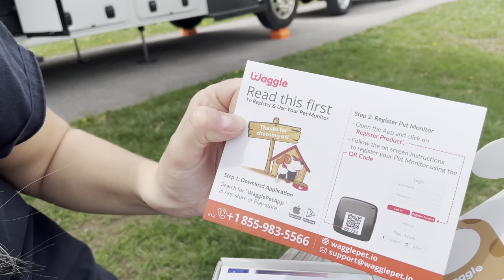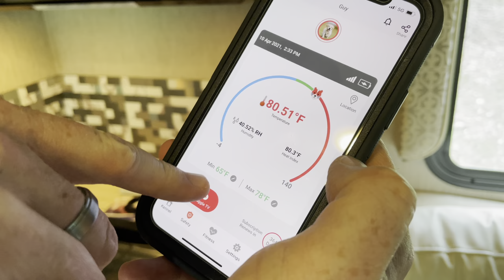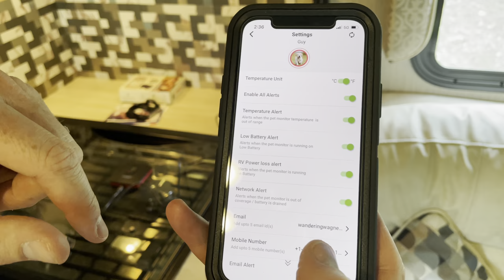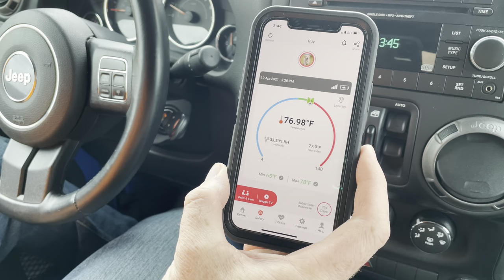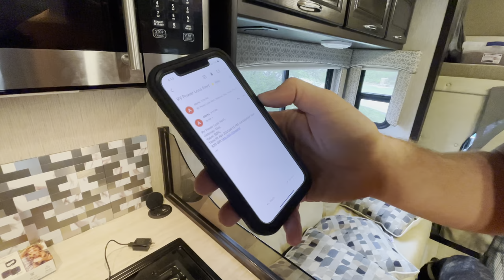Waggle RV Pet Monitor Review (3rd Annual Campout Info)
Wandering Wagners RV Life: We finally have the information for the 3rd Annual Campout for 2021, and we review the Waggle RV Pet Monitor.

The Wagner Subscriber Campout is going to be held at Adventure Bound Camping Resorts in Van Buren, Ohio. Call to reserved your spot and be sure to tell them the length of your rig so you can get an appropriate site assigned to you!

We have an entire section of the campground blocked off for our group to reserve sites and come camp with us! If you haven't been here before or haven't watched our videos from past campouts there, you should know that the campsites are SMALL and meant for a group, so you will get to know your neighbors, but once everyone is settled in, everyone has a great time! We have an area for our communal campfires and pot luck that we usually hold every year as well. This is where you want to be to meet your next new camping best friends! 😊

The Waggle RV Pet Monitor was a pretty good product that we found to be quite helpful in knowing and keeping track of the conditions inside the RV while we are away. Whether that be for 5 minutes or an hour plus. Be sure to place the unit in an area of the RV that isn't subject to outside heat like a window or a light that produces heat as that can alter the monitors temperature sensors and send unwarranted alerts.
We have to set up to alert us for Heat high/low, RV power loss, battery power low, loss of network (because it runs off of Verizon network). You can add up to 5 email addresses and 5 phone numbers and it will send an alert to all devices once one of your set parameters are hit. We tested this out and we always received an alert as we had set up in our settings!

We visited Alum Creek State Park in Delaware/Lewis Center Ohio just north of Columbus, Ohio. We have been here many time and always have a great time! Two of them have YouTube channels of their own and I will link them below.

We had a great trip, even though it did rain on us, as usual 🌧